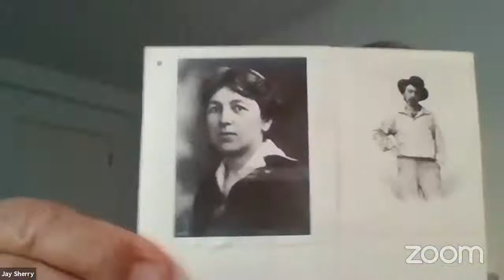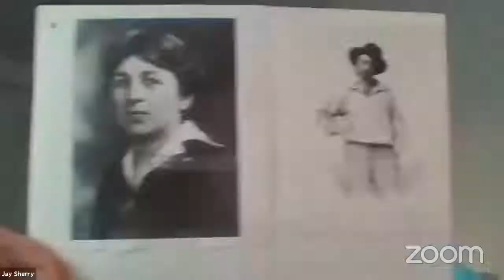Walt Whitman and Carl Jung, Selective Affinities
This conversation will explore the similar views about the personality found in the works of these two creative individuals. Their shared focus on the Self stemmed from a familiarity with the history of religions and the new science of psychology. The lens for understanding the revolutionary potential of this approach will be Whitman’s “Chanting eh Square Deific.”

Jay Sherry, PhD, has taught history and psychology at Long Island University-Brooklyn. He is currently the chairman of the Kristine Mann Library at the Jung Center of New York. He is the author of Carl Gustav Jung, Avant-garde Conservative and The Jungian Strand in Transatlantic Modernism.

Steven Herrmann, Ph.D., MFT is a Jungian analyst with a practice in Oakland, California. He is the author of Walt Whitman: Shamanism, Spiritual Democracy, and the World Soul (2010).